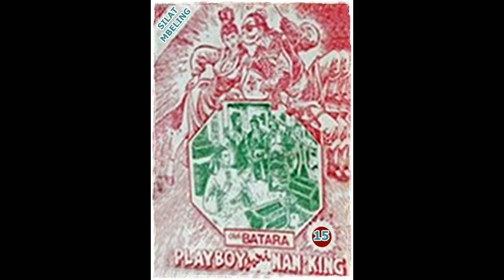Seri Cerita Silat Playboy Dari Nanking Jilid 15